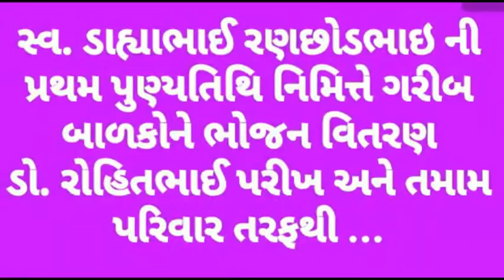Dr.Rohit Parikh & Seva Rath Foundation Helping Work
Dr. Rohit Parikh Na Father Ni Punyatithi Nimmitte 70+ Garib Balako Ne Pakku Bhojan Vitran